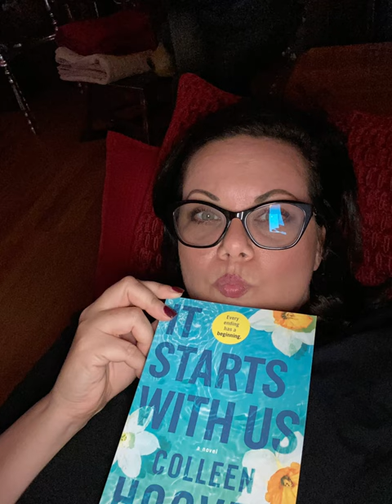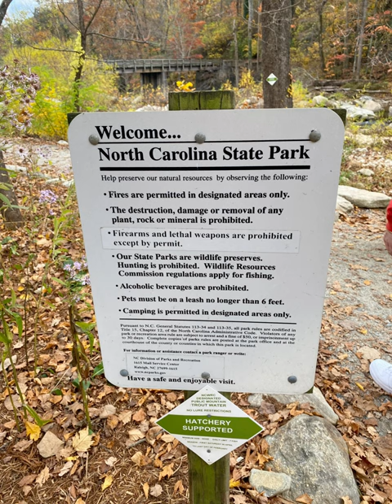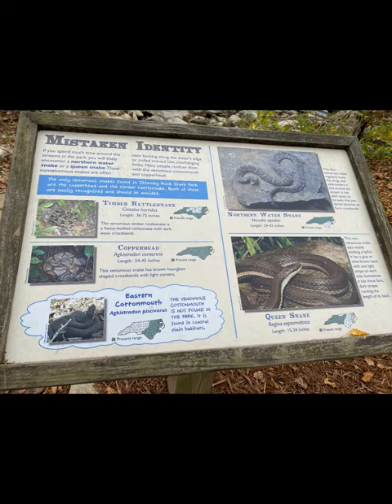Lake Lure, NC 2022 Candy & Phil 🥰